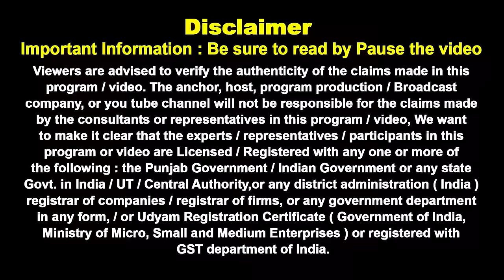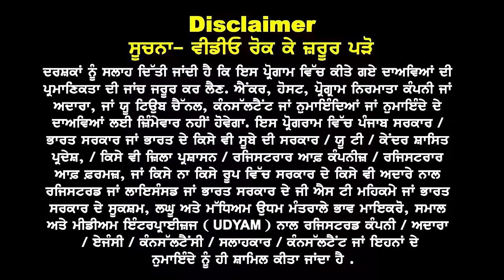USA Embassy New Rules 24 I अब इनको i 20 मिलेगी जलदी I USA Study Visa Updates 24 I USA March April 24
USA Embassy New Rules 24

अब इनको i 20 मिलेगी जलदी

Total Funds Requirement